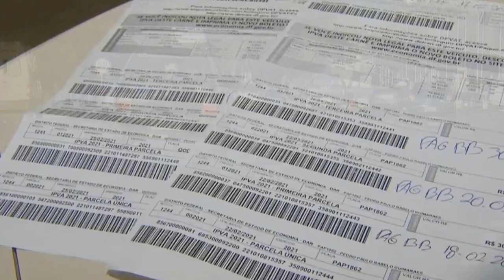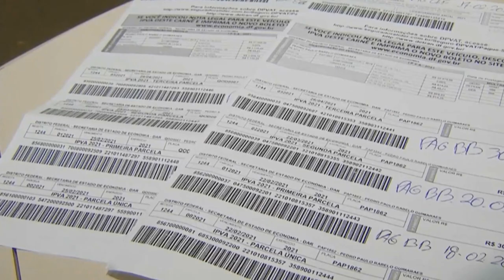O DETRAN IRÁ DIPONIBILIZAR DIVERSOS SERVIÇOS DE FORMA ONLINE.